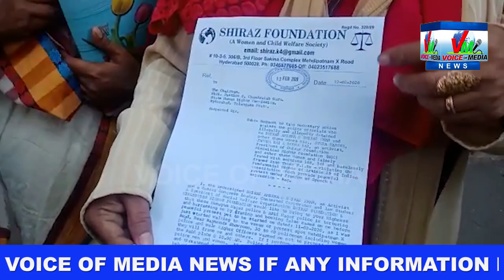DYNAMIC CONGRESS SENIOR LEADER MADAM SHIRAZ KHAN COMPLAINT AGAINST HUMAYUN NAGAR POLICE IN HRC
DYNAMIC CONGRESS SENIOR LEADER MADAM SHIRAZ KHAN COMPLAINT AGAINST HUMAYUN NAGAR POLICE IN HRC HYDERABAD